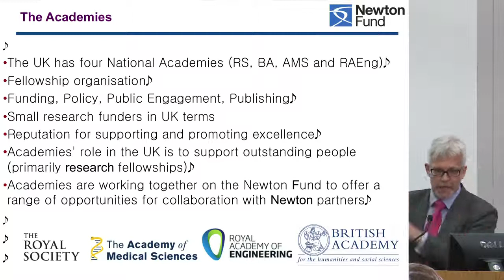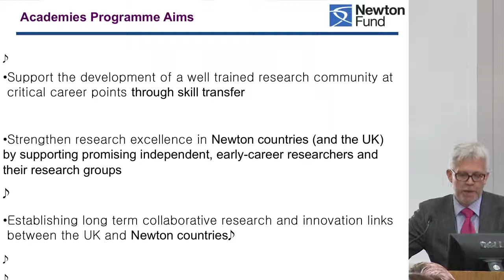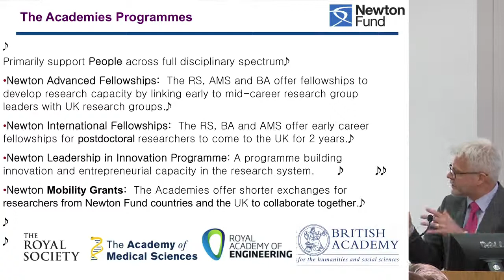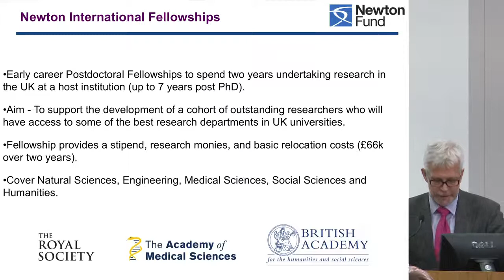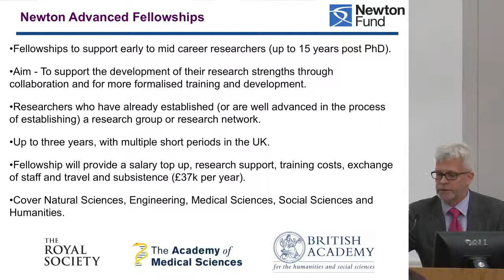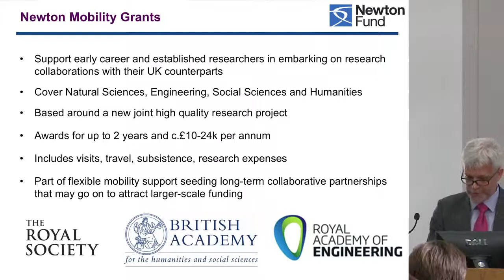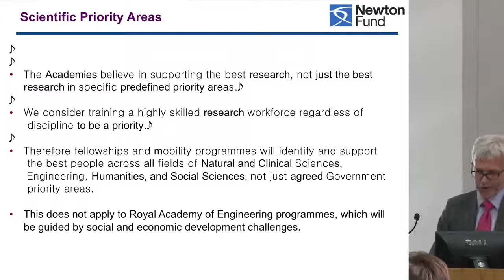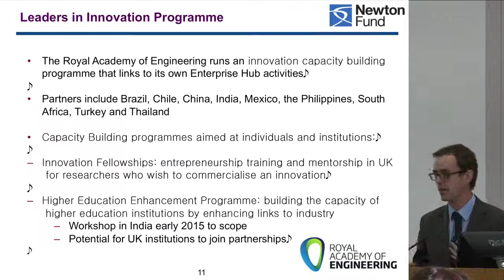Delivery Partners: The Academies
Hans Hagen (Royal Society) and Shane McHugh (Royal Academy of Engineering)